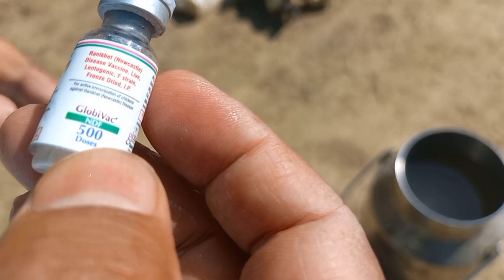Columbian Bramha, Buff Brahma, Blue Brahma Chicks Live vaccination